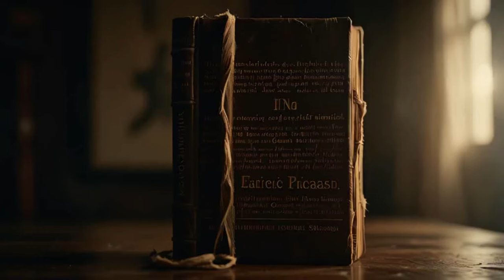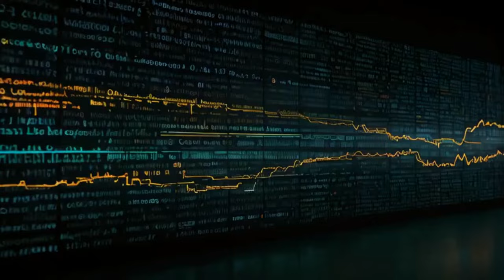James Bay - Us (Lyrics)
Man on a mission
Hello my YouTube family and friends

One of my favorites songs of 2018,  beautiful and meaningful!
James Bay  - Us

LYRICS:
Sometimes I'm beaten
Sometimes I'm broken
'Cause sometimes this is nothing but smoke
Is there a secret?
Is there a code?
Can we make it better?
'Cause I'm losing hope
Tell me how to be in this world
Tell me how to breathe in and feel no hurt
Tell me how could I believe in something
I believe in us
After the wreckage
After the dust
I still hear the howling, I still feel the rush
Over the riots, above all the noise
Through all the worry, I still hear your voice
So, tell me how to be in this world
Tell me how 'cause I believe in something
Tell me when the light goes out
That even in the dark we will find a way out
Tell me now 'cause I believe in something
Used to be kids living just for kicks
In cinema seats, learning how to kiss
Running through streets that were painted gold
We never believed we'd grow up like this
That even in the dark we can find a way out
I believe in something
And I believe in us